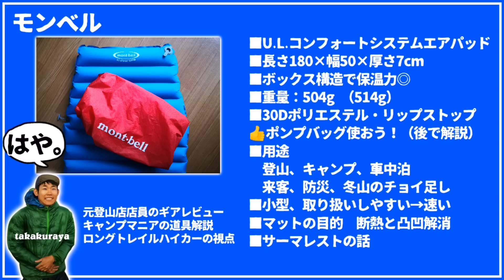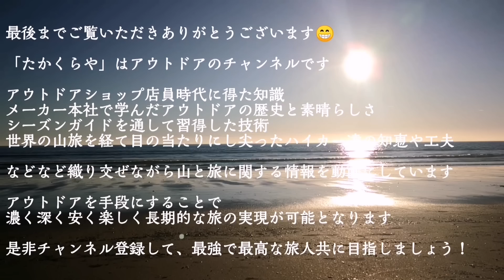【モンベル】山道具の｢エアマット｣はやはり良い…が【登山の道具話】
◾モンベルのエアマットの紹介です。道具は様々、長所がそれぞれありますが、山の道具はやっぱりいいなと思いました。洗練を感じます。

◾みなさんのモノ選びに役立ちましたら幸いです。アウトドアの道具紹介は今後も続きます。良いものも、そうでないものも体験を経て得た視点を共有していければと思います。

◾登山道具、キャンプ道具にご興味ある貴方。アウトドアがお好きな貴方。

■次回はこの内容を踏まえて「夏山登山の就寝システム」を自分なりに特集します。お楽しみに。最終的にやはりサーマレスト=フォームパッドが好きです。テント泊登山、行きたいな。みなさんは今年の夏、どの山を狙っていますか？⛰️

〈関連動画〉
⭐アウトドアのマットの話（必見）

山の道具のほうが自分に合ってるな、と思いました。小回り、取り扱いしやすさ、速さ、コンパクト。そして、やっぱりザクッと使えるサーマレスト、好きですねぇ。

◾ついったー、the longtrail。

よろしくお願いします。一緒に最高なアウトドアライフ、生きていきましょう。

◾ROFの在庫が回復しました。
　新製品進めています。
　MYOG用織タグも始まります（！）

◾ROFプロダクトの流通
minneから始まっています。慣れてないですが、在庫が回復したり新製品が出たりすると通知が届くようです。

※不馴れなことも多いため発送に少しお時間いただきます。恐れ入ります。

製品ができるまでの裏舞台や背景、進捗、ストーリー、環太平洋火山帯の自然の写真をお届けして参ります。

◾ROFとtakakurayaが皆様の素敵な山と旅、アウトドアライフの一助になりましたら幸いです。みんなで楽しんで生きましょう。健康第一で👍

◾登山記事を書くライターもしています
🧸登山とクマの記事🧸

■All aboutのイチオシスト認定いただきました🙌応援よろしくお願い致します。

◾本の執筆を始めています。お楽しみに😉

◾実はNZバリスタ国家資格持っています

◾ご覧いただいた方は「すぴ！」とか「たかくらや！」とか「エアマットあるある」など、どうぞコメントお気軽におねがいします😊

自分からエアマットあるあるひとつ
「やっぱりめんどくさくてフォームに戻る」

◾暗いニュースが目立つご時世ですが、自分なりに吹かせたいと思っています。爽やかな、アウトドアの風。アウトドアは、イイゾ。

◾ロングトレイルの計画、天気について触れた記事はコチラ。

食の記事はこちら。

◾全然関係ないですが、最近よく聴く曲をシェアします。
Listen to Bibi Flash - Histoire D'un Soir (Hotaru Edit) by Hotaru on SoundCloud

入りがパワフルで安定してリピートされる低音がクセになります。ディスキーなノリも◎！

これもオススメ
Listen to Cappa & Daniel-San - Easy Livin' (feat. Mr Beale) by Palafico Honey on SoundCloud

ノリやすい。ジャニスジョプリンやファトゥマタジャワラお好きな方にはハマりそう。よければ。Fuji&Sunいきたかったな。くるり、森山直太朗、感じたかった。でも今は身近な環境を楽しみます。山は在る。